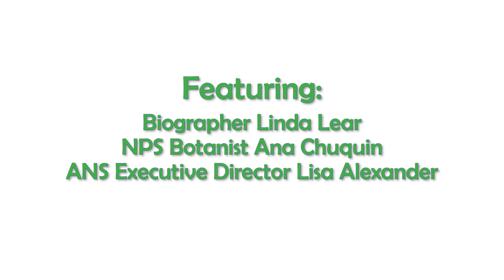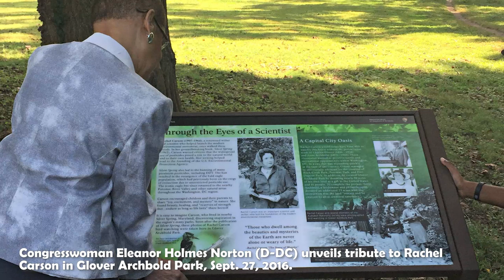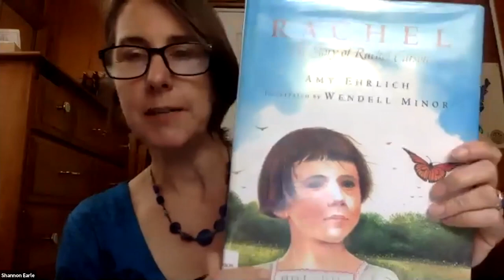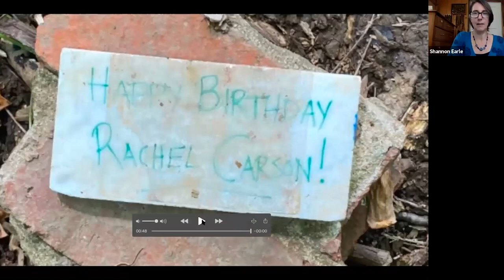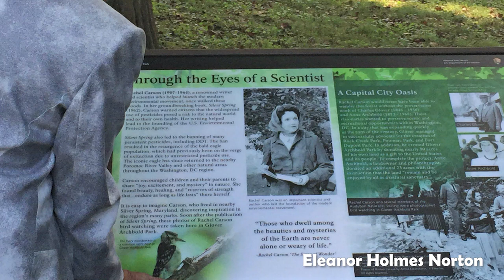Audubon Naturalist Society's Rachel Carson Birthday Celebration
Rachel Louise Carson was born on May 27, 1907, in Springdale, Pennsylvania. On May 27, 2020, the Audubon Naturalist Society (ANS) celebrated the life and legacy of Carson, an international environmental champion and former member and board president of ANS. Executive Director Lisa Alexander hosted this very special Zoom party, kicking off the celebration by offering her own appreciation of Carson.

Featured speakers during the birthday celebration included: Biographer Linda Lear, author of Rachel Carson: Witness for Nature; Ana Chuquin, Botanist for Rock Creek Park, U.S. National Park Service; ANS Preschool Teacher Shannon Earle; ANS Senior Naturalist Stephanie Mason; and ANS Preschool Director Stephanie Bozzo. Alexander paid special tribute to invited speaker Eleanor Holmes Norton, Delegate to the U.S. House of Representatives for the District of Columbia, who campaigned for years to have Carson honored in D.C.'s Glover Archbold Park. Her campaign concluded with a park panel, which you can images of in our video recording.

The celebration was one way the Audubon Naturalist Society paid homage to Rachel Carson. ANS seeks to call to attention to women in this region and across the country who are persevering in Carson’s footsteps and forging new paths on their own. We hope you'll keep the celebration going by learning more about this remarkable woman who gave so much to our world.

Thanks to Linda Lear, Ana Chuquin, Lisa Alexander, Shannon Earle, Stephanie Mason, and Stephanie Bozzo for making this event possible, and to Delegate Eleanor Holmes Norton for her leadership on environmental affairs.